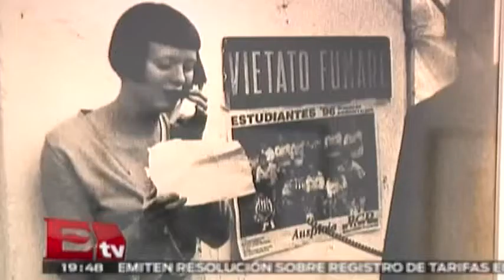Galería Hilario Galguera / RSVP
Galería de Donatella Versace / RSVP

4 de diciembre del 2014

Programa: RSVP.
Conductor: Jessica y Regina.
Horario: Jueves @19:30-20:30.